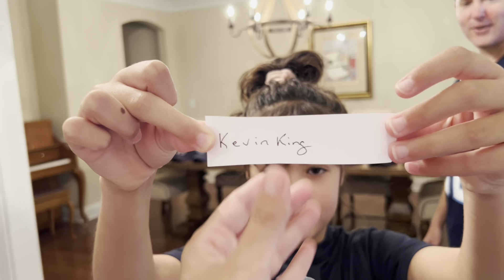It’s Tex’s Fault XV: Draft Order Selection Show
Fantasy Football Draft Order Selection Show!